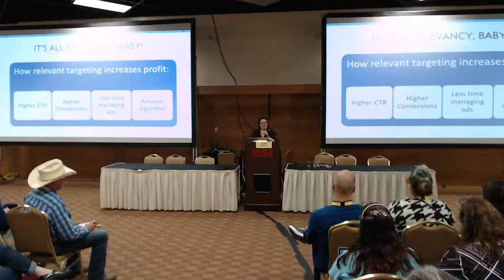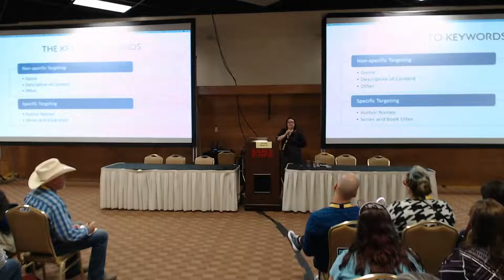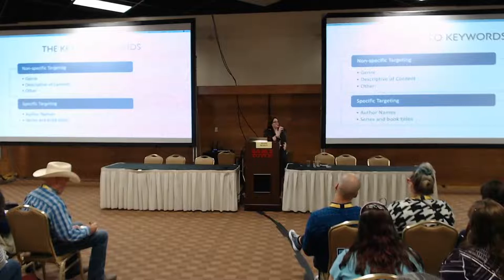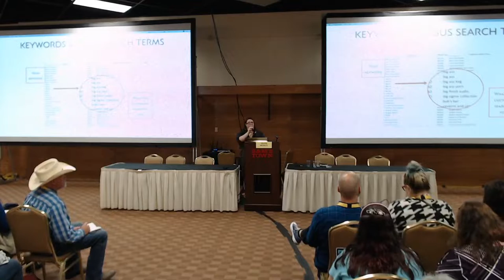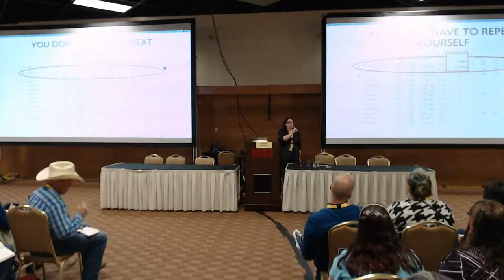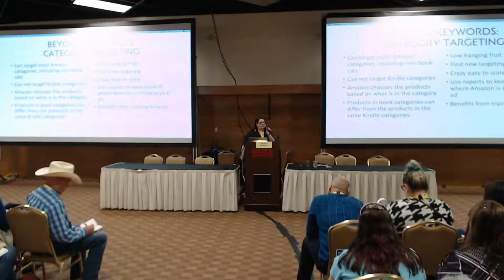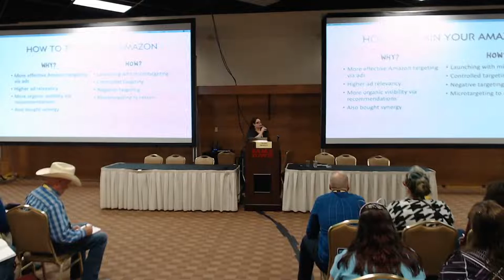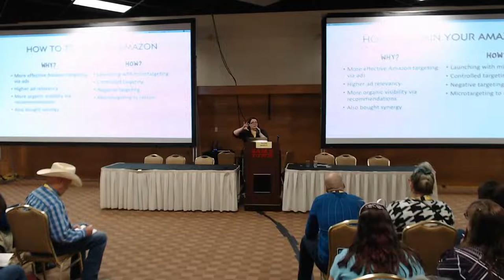20Books Vegas 2019 Day 2 Amazon Ads 101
Speakers: Felicia Beasley

Going Deep With Amazon: Understanding How to Make Amazon Ads Work For You

* Learn the importance of relevancy and how to use it to maximize your profit (and get Amazon to actually spend your money!)
* Avoid the pitfalls of sponsored keyword ads with the three most common mistakes everyone makes with their keywords
*Create and manage effective category targeted ads including how to find the best categories for your books
*Find out when to use ASIN targeting to snag high visibility targets at low, low bids
*Tips and tricks for analyzing ads on both an ad level and keyword/target level
*Plus an introduction to training Amazon ads with microtargeting